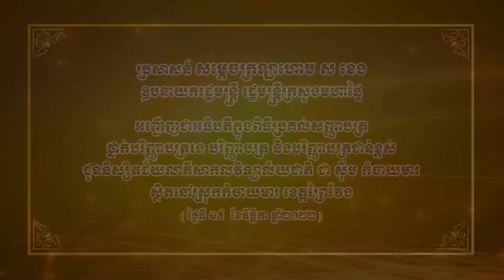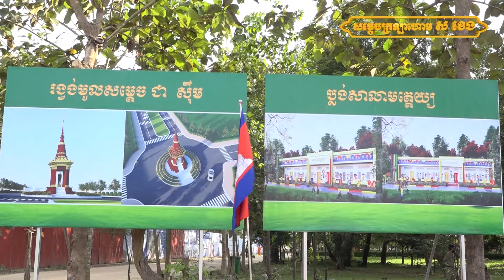ប្រសាសន៍ សម្ដេចក្រឡាហោម ស ខេង អញ្ជើញប្រគល់សញ្ញាបត្រជូននិស្សិតជ័យលាភីសាកលវិទ្យាល័យជាតិ ជា ស៊ីម កំចាយម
ប្រសាសន៍ សម្ដេចក្រឡាហោម ស ខេង ឧបនាយករដ្ឋមន្រ្តី រដ្ឋមន្រ្តីក្រសួងមហាផ្ទៃ បានអញ្ជើញជាអធិបតីក្នុងពិធីប្រគល់សញ្ញាបត្រថ្នាក់ បរិញ្ញាបត្ររង បរិញ្ញាបត្រ និងបរិញ្ញាបត្រជាន់ខ្ពស់ ជូននិស្សិតជ័យលាភី សាកលវិទ្យាល័យជាតិ ជា ស៊ីម កំចាយមារ ស្ថិតនៅស្រុកកំចាយមារ ខេត្តព្រៃវែង នាព្រឹកថ្ងៃទី១៥ ខែវិច្ឆិកា ឆ្នាំ២០២២ ។